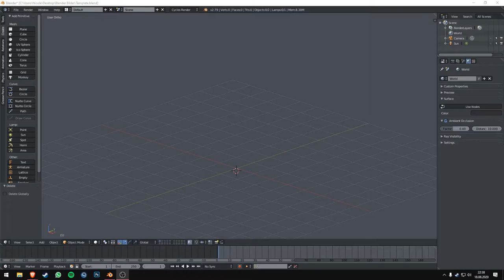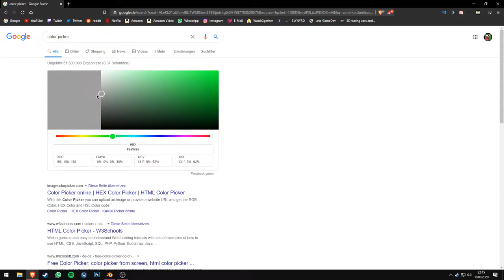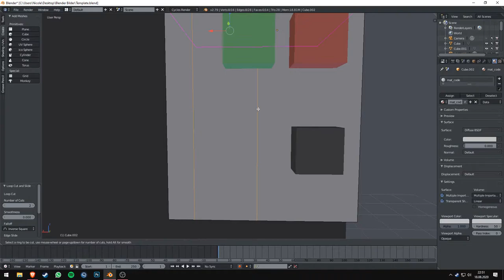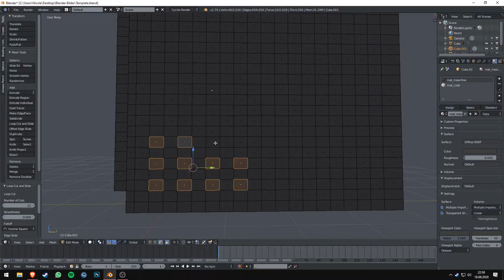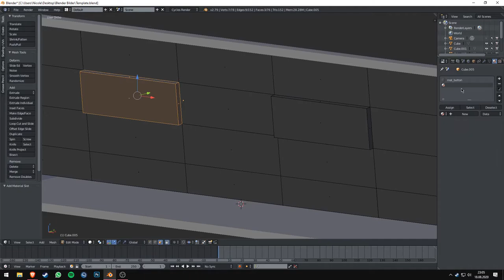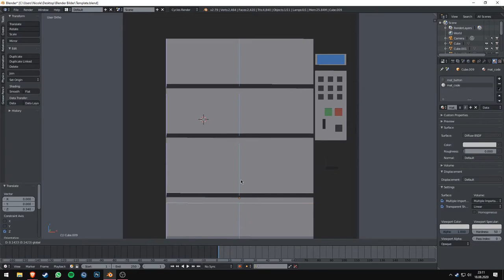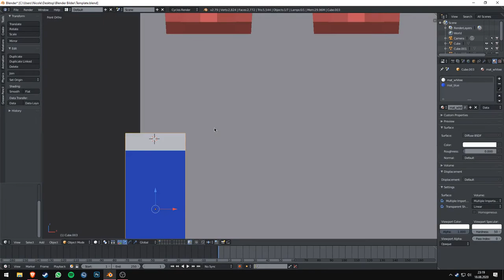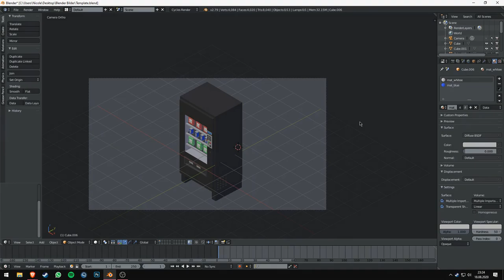Vending Maschine | Blender Low Poly Isometric Timelapse